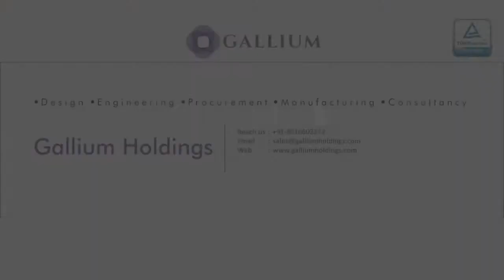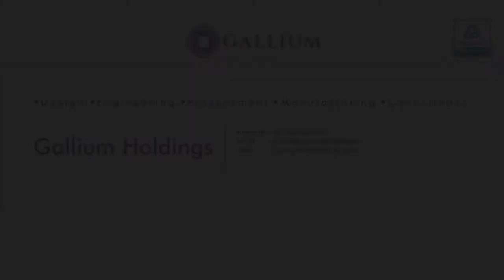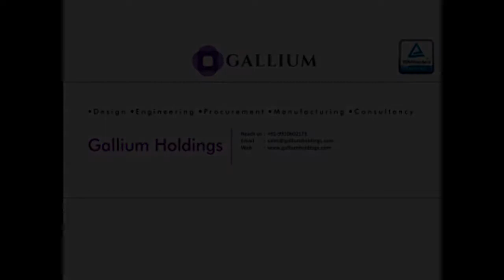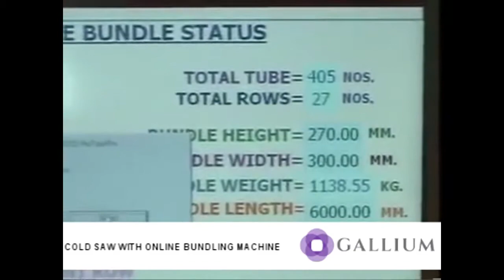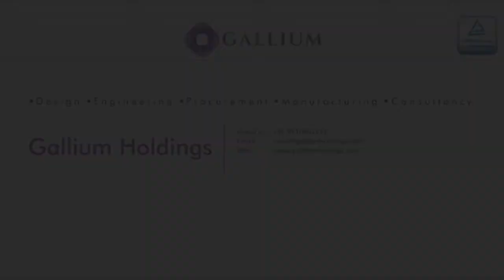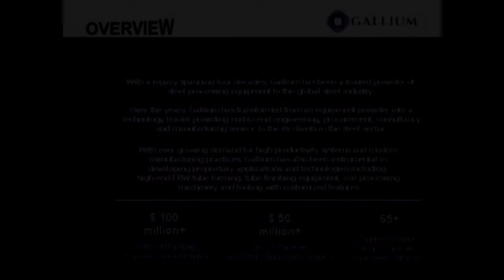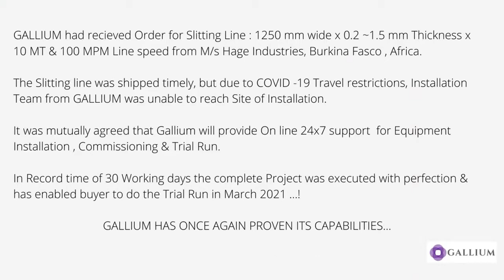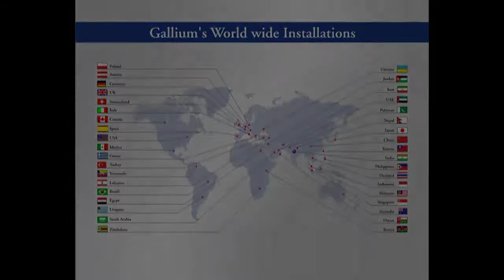A Combined Gallium Video